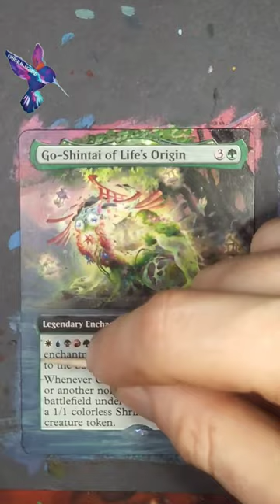Improving Go-Shintai's MTG Art!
I'm literally painting all the top used cards on edhrec